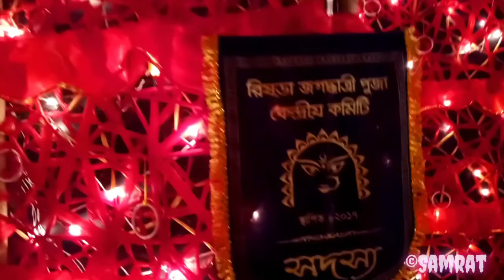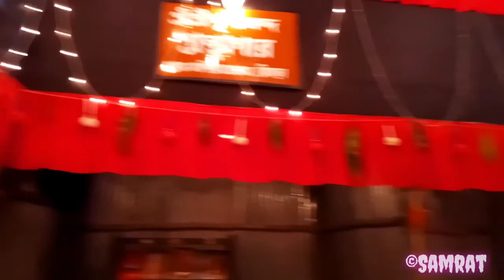Rishra Jaggadhatri Pujo 2021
Jaggadhatri Pujo 2021
Jaggadhatri Pujo Parikrama
Pujo Parikrama
2021